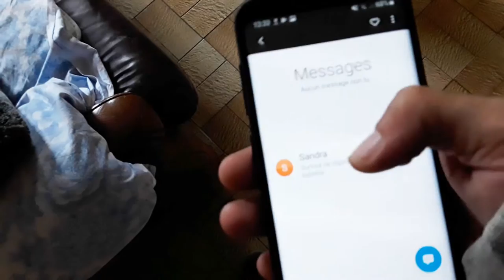THE RING 2019 version francaise halloween dans ton salon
Petite parodie de the ring a faire découvrir à ses amis...

Merci

Starpy production

Son
Starpytek